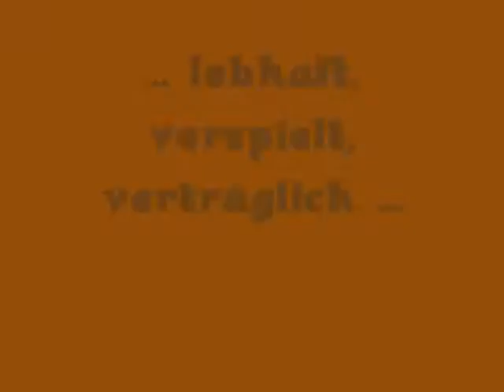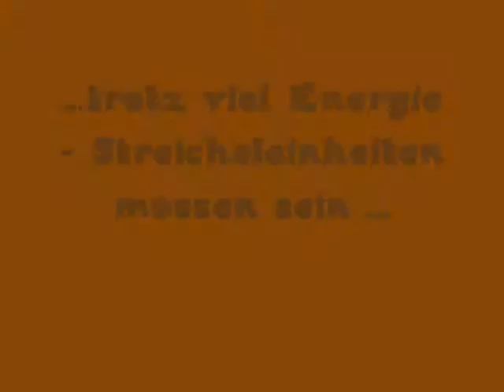FAAM-Watson.wmv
Watson - lustig, verspielt und lieb - einfach zum Knutschen!!!